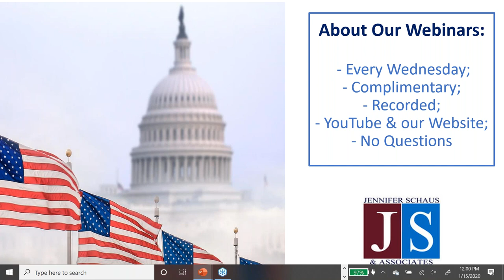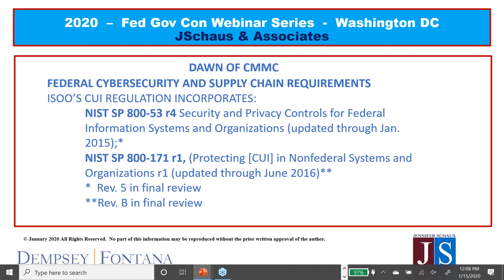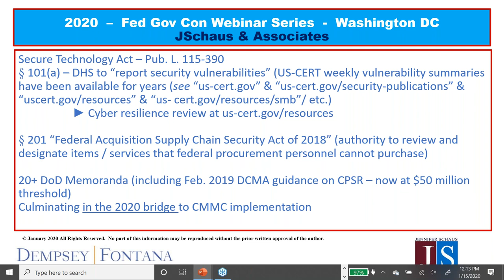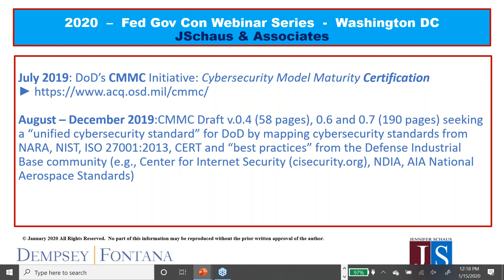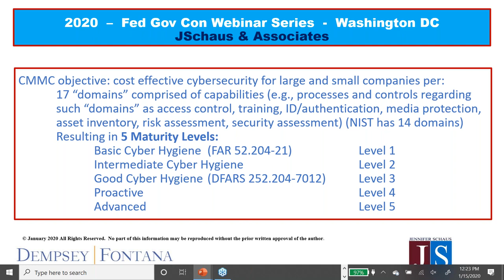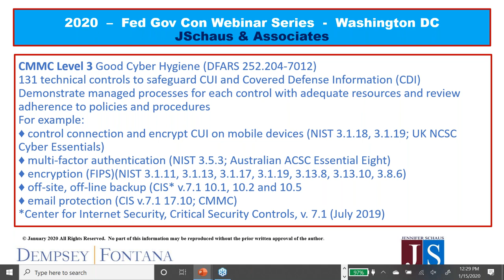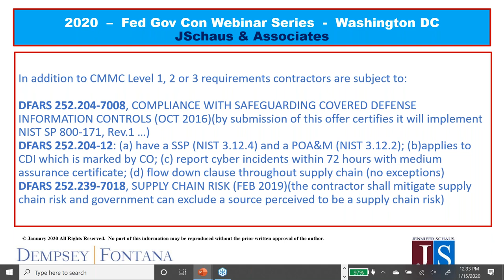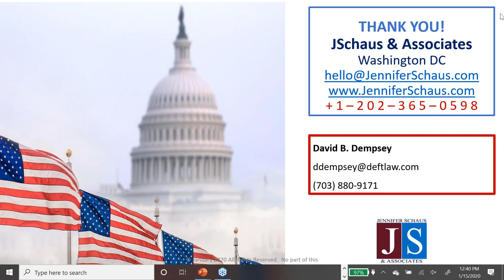Government Contracting - The Dawn Of CMMC - Win Federal Contracts